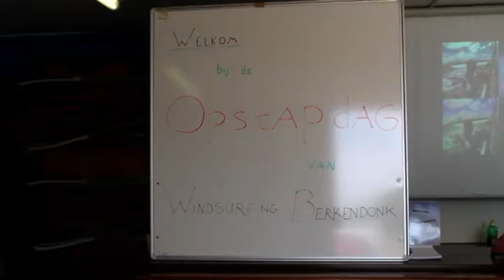Lisso MB WSB opstapdag